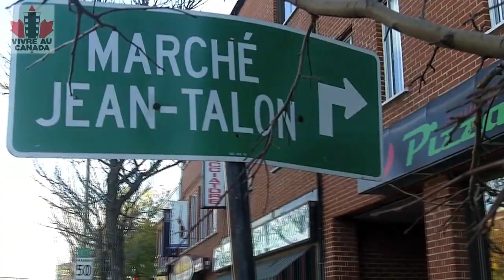Un Automne au Canada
Au Canada, l'automne est synonyme de nature sublimée par des couleurs incandescentes. Les arbres passent du vert au rouge avant de perdre leurs feuilles. L'automne, c'est aussi la saison de l'Action de Grâce et de Halloween, deux fêtes que le Canada partage avec les États-Unis. Halloween envahit les magasins dès la fin septembre avec ses costumes et accessoires, tandis que les citrouilles prennent d'assaut les marchés. Les façades des maisons sont décorées et les bonbons attendent derrière leurs portes. Les enfants font une dernière fois la fête... avant l'arrivée de l'hiver.

In Canada, fall comes with an enhanced nature, with glowing colors. The trees change from green to red before losing their leaves. Autumn is also the season of Thanksgiving and Halloween, two holidays that Canada shares with the United States. Halloween arrives in stores in late September with his costumes and accessories, while pumpkins storm the markets. The houses facades are decorated and candy wait behind their doors. It's the last celebration for children... before the onset of winter.